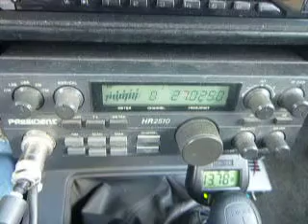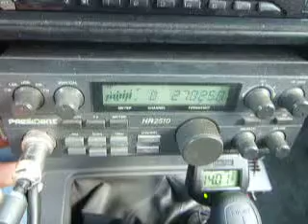03-28-2011 ModSquad BlackHorse Shooter PeterPan